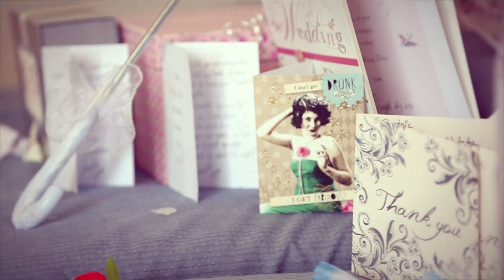Elixir Wedding Video - Ibiza Wedding Videographer // Sam & John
Elixir Wedding Video

Sam and John chose the hedonistic island of Ibiza to celebrate their wedding.

The ceremony and reception were held at The Elixir Shore Club in Cala Codolar. The couple then took a romantic stroll along the beaches and streets in the old town.

Getting married at Elixir? Please get in touch if you are looking for a beautiful Ibiza wedding video

Photography by Neil Thomas Douglas - you can check all the picture out